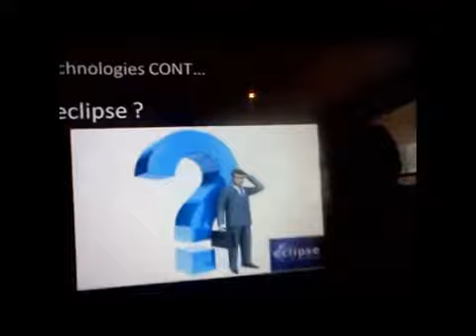Presentation rehearsal by Padhaya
පදයාගේ කඩු හරඹය...